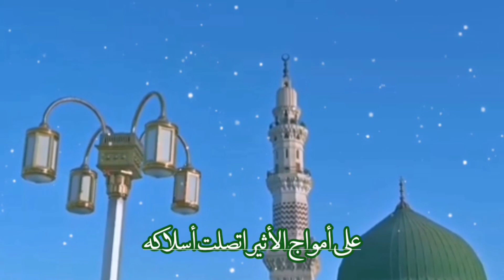حالات واتس المبعث النبوي🤩💚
‏﴿ وَاذْكُر ربّكَ إِذَا نَسِيتَ ﴾.
‏- سُبحان الله.
‏- الحمدالله.
‏- الله أكبّر.
‏- أستغفر الله.
-الحمد لله كما هو اهله.
-اللهم صل على محمد وآل محمد وعجل فرجهم.
صَدقة_جـارية لأمـواتنا وأمواتكم🤍..